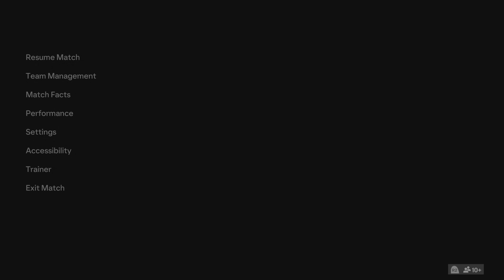EA SPORTS FC 24_20230930042808